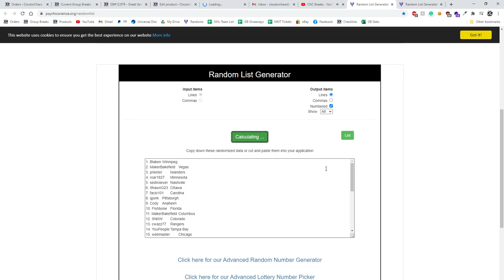Multi Randoms - C&C GB #12,979